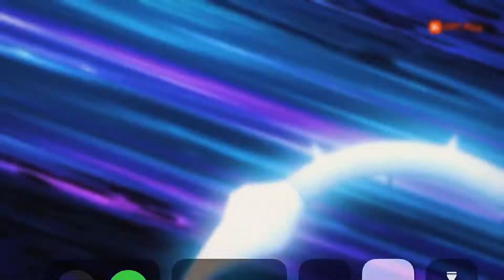Tổng Hợp - System Call - S.A.O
Anime : Sword Art Online Season 3